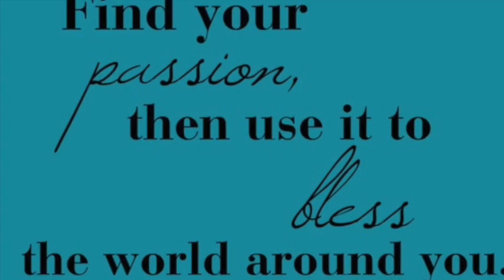Night Of Worship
An Evening of Praise and Worship  with many Brothers and Sisters in Christ. The Holy Spirit was The Guest Of Honor and his children were all present to give him all the Glory.